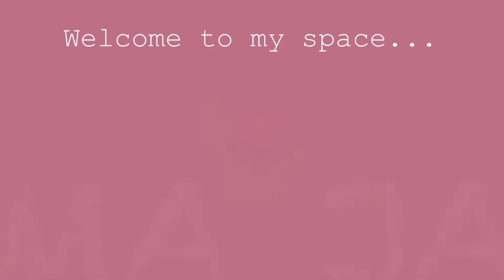Filipino refuse blood donation because I'm BLACK | Do we take a bath? | Racism in the Philippines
Hey YouTube Fam, Ferdinand and I had a chat about racism in the Philippines enjoy - xxx

Find Ferd on Instagram: @iamdoctorslim

Love & Good Food Until next time

* My goal is for people that vibe with me and my content genuinely to find me... stick around if that's you 🌹
* # of DJ Members - 1,100